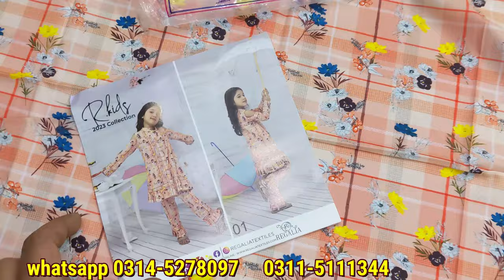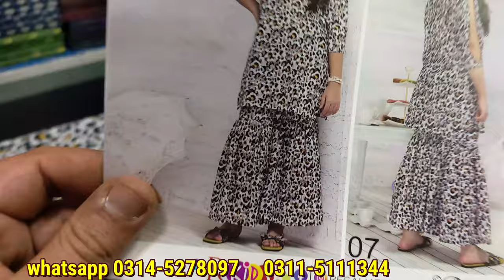Hurry up | Regalia Kidz Collection | beautifull Lawn print | Buy original brand at wholesale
Dhanak Fashion Store is a leading wholesaler of different brands. Dhanak fashion provides discounted rates to our retail customers and wholesale customers. hopefully you will enjoy our product.
PTCL
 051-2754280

Insta dhanakfashionstore